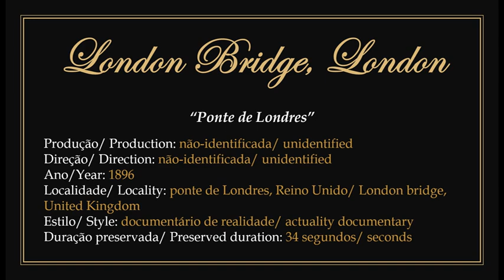1896 - Unidentified film: "London Bridge"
► Public domain film. Filmed in 1896 with unidentified production and film director.
1) Shows pedestrian and horse-drawn vehicle traffic across London Bridge, UK.
2) To watch the original film without the presentation: 00:00:30.

► "Ponte de Londres". Filme em domínio público. Filmado em 1896 com produção e direção cinematográfica não-identificadas.
1) Apresenta o tráfego de pedestres e veículos à cavalo através da ponte de Londres, Reino Unido.
2) Para assistir a obra original sem a apresentação: 00:00:30.